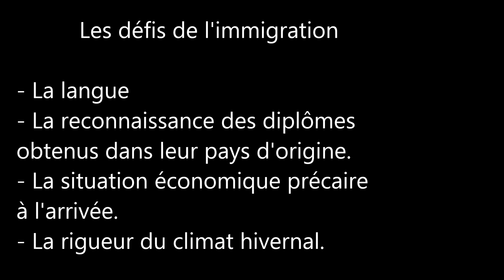MON PAYS ICI !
Dans le cadre du projet Mon pays ici!, les élèves de 5e secondaire de l’école Saint-Laurent ont produit et réalisé plusieurs documentaires. Lors d'une soirée, les trois meilleurs projets ont été présentés. D’une vidéo à l’autre, on apprend que lorsqu’un camerounais arrive à Montréal le 17 janvier, le plus grand choc culturel… c’est le froid, que les premières vagues d’immigrants algériens remontent au début des années 1960 ou encore que la diaspora cambodgienne est aussi vivante que bien intégrée au Québec. Ce projet a été porté par l’enseignant Samer Kachami et soutenu par Vincent Perron, Julie Hamel et Anthony Carrara, enseignants du cours Monde Contemporain. Ce survol a été diffusé lors de la 9e édition des Rencontres de la Diversité présentée par Vision Diversité, en partenariat avec la Commission canadienne de l’UNESCO, la Ville de Montréal, le Musée des beaux-arts de Montréal, la Commission scolaire Marguerite-Bourgeoys et Diversité artistique Montréal.